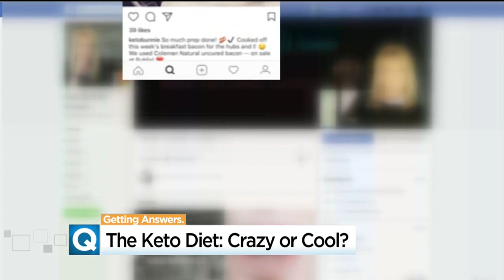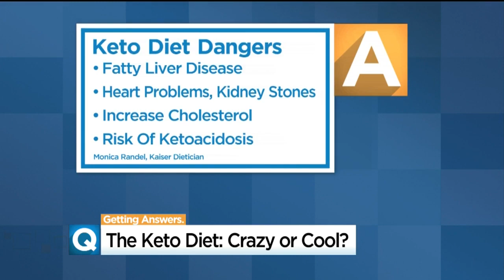Is The Keto Diet Too Good To Be True?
The ketogenic diet is getting results for some women, but dietitians warn proper nutrition shouldn't be so restrictive.